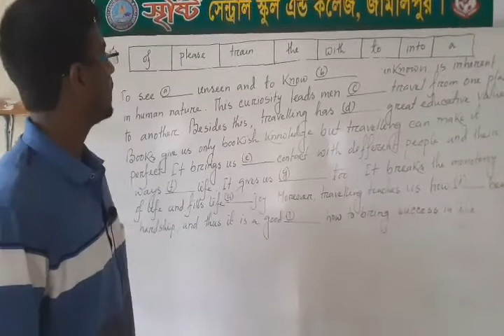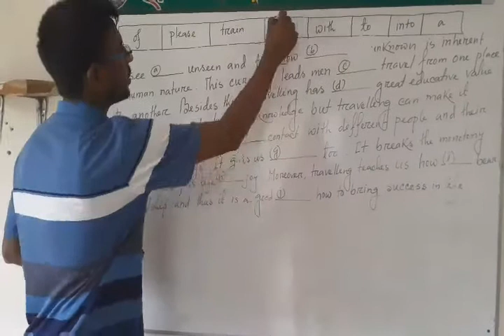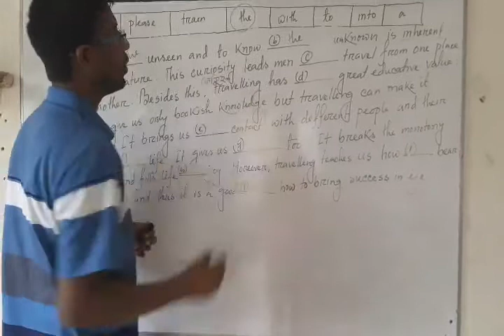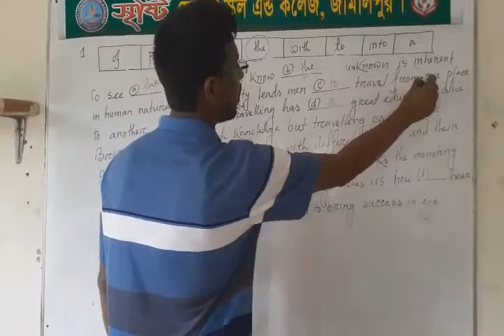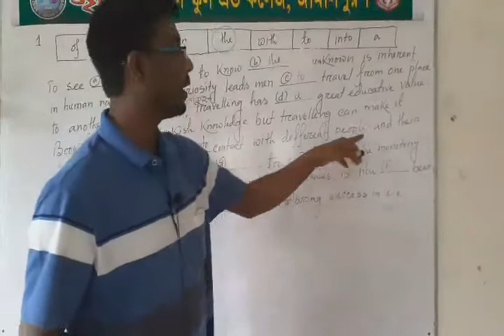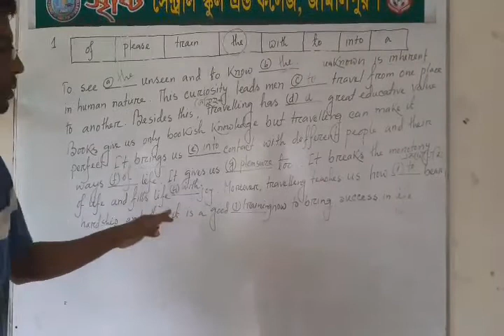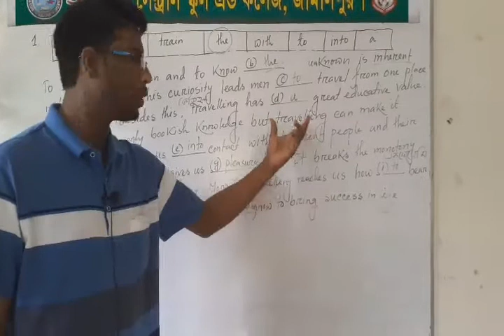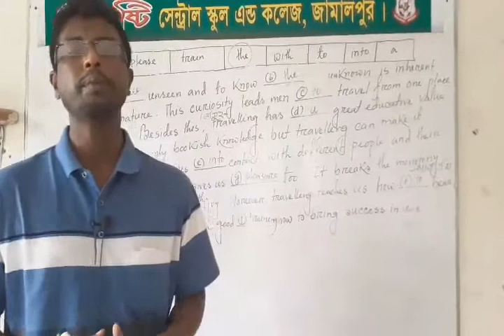Fill in the gaps with clues